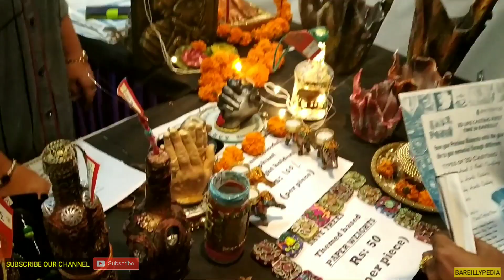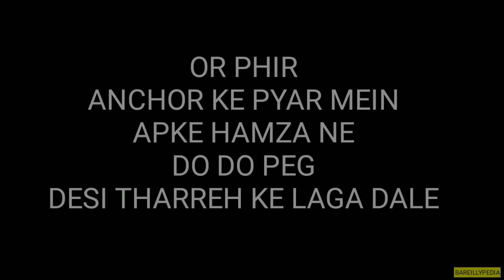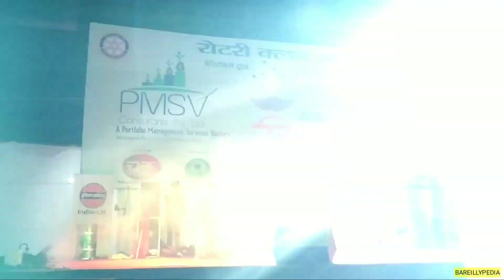Diwali Mela | Driving TVS Ntorq | Music | Dance BAREILLYPEDIA | Vlog 6